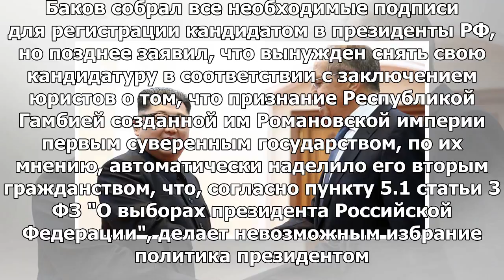«Монархическая партия» выдвинет Бакова в качестве кандидата в губернаторы Московской области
МОСКВА, 5 июн — РИА Новости. "Монархическая партия" выдвинет основателя и председателя партии, экс-к...